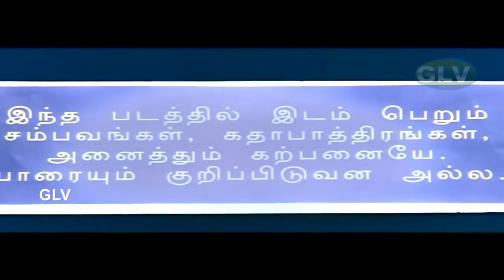Tamil Horror Movie | Horror Dubbed Tamil Movie | Horror Movies Movie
Avala Aaviya Movie exclusively on Classic Movies .Avala Aaviya Movie Ft.Divya Unni and Mukesh . Directed By Vinayan and Produced by Aakash Films and Music By Berny-Ignatious.